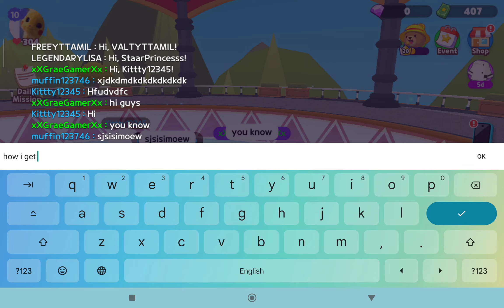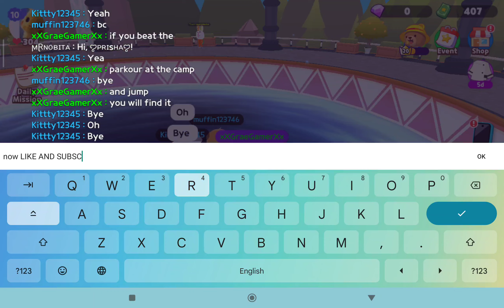Secret In Play Together Also (NEW GAME)